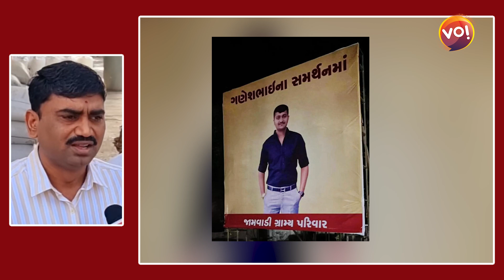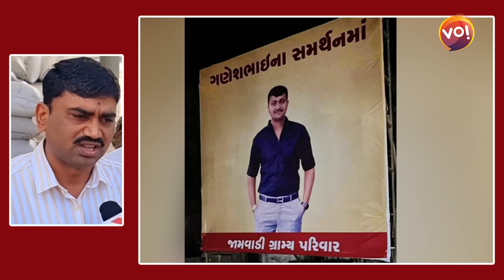Ganesh Gondalના સમર્થનમાં તેના નિવાસ્થાને ઉમટ્યા સમર્થકો, ઠેર ઠેર લાગ્યા પોસ્ટરો । Jayrajsinh Jadeja